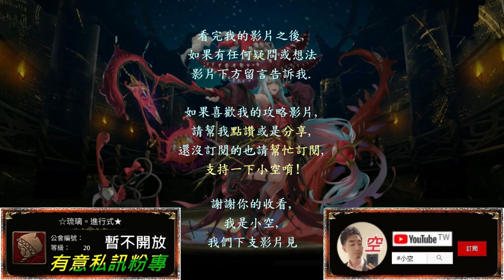【小空】「邪馬台國傳第三章」炭治郎鬼滅配置，1-1～1-2一隊搞定，首次通關領取動之輪鈸龍印(機械族武裝龍刻)！（影片字幕）【神魔】[旅人的記憶-邪馬台國傳第三章]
第三章
隊伍配置：
炭治郎+禰豆子+善逸+小禰豆子+香奈乎+炭治郎
※鬼滅角色配戴自身武裝龍刻。
※全員只有戰友界限突破。

第二張禰豆子必備。

第三張善逸選配。

第四張小禰豆子選配，
可換伊之助替代。

第五張香奈乎選配，
可換其他鬼滅之刃角色替代。

time code:
0:00 片頭與隊伍介紹
0:22 邪馬台國傳第三章1-1
2:19 邪馬台國傳第三章1-2
4:03 片尾